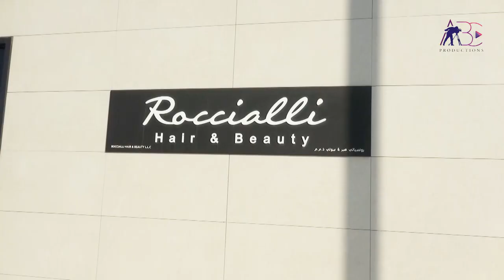Roccialli Hair & Beauty